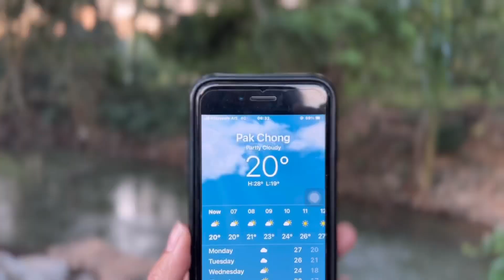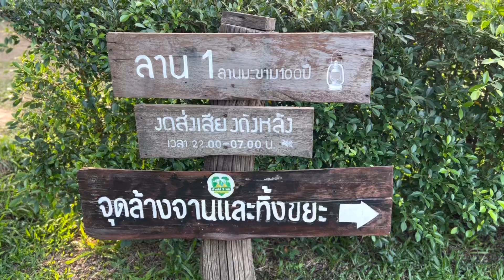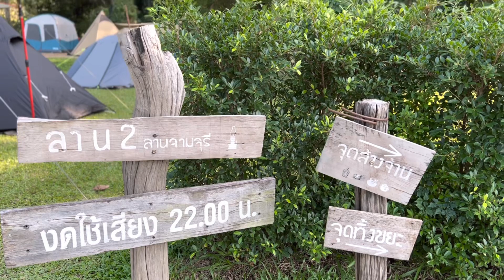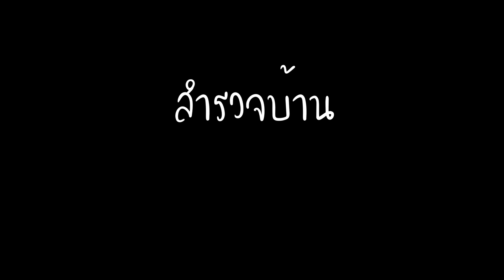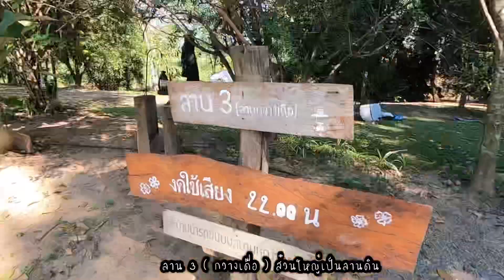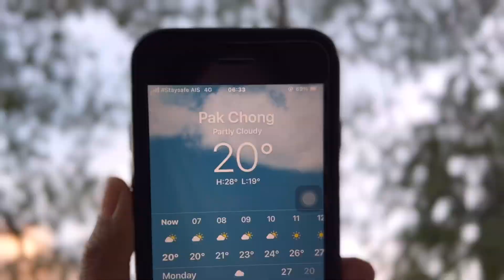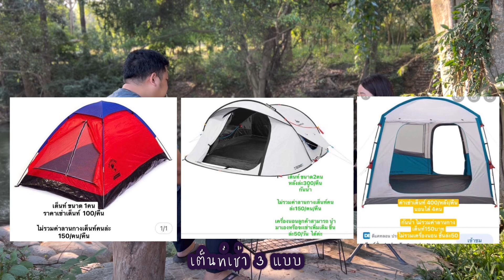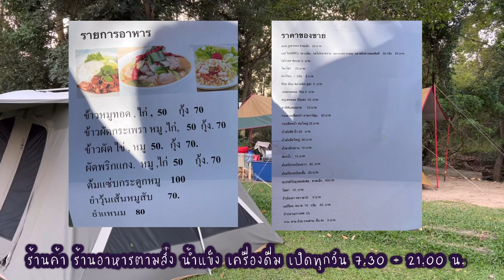บ้านไร่ 3 พอ | เขาใหญ่ ปากช่อง | กางเต็นท์เล่นน้ำ | Camping Ep.14 4K แพรวีย่า พาเที่ยว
บ้านไร่ 3 พอ ⛺️ ลานกางเต็นท์ริมธารน้ำ อ.ปากช่อง จ.นครราชสีมา
🔥Highlight : ติดธารน้ำ เล่นน้ำได้ น้ำใสสะอาด  ลานกางเต็นท์ส่วนใหญ่เป็นลานสนามหญ้า ร่มรื่น พื้นที่กางเต็นท์กว้าง มี 3 ลานใหญ่ ร่มรื่นมาก วันอาทิตย์มีตักบารพระตอนเช้าด้วย
⛺️ ค่าบริการกางเต็นท์ 150 บาท/คน/คืน ( เดือนธันวาคม 64 เป็นต้นไปคิด 200 บาท/คน/คืน)
⛺️ เต็นท์เช่ามี 3 แบบ ( ยังไม่รวมชุดเครื่องนอนและค่าลานกาง )
      - แบบที่  1 : เต็นท์ขนาด 1 คน ราคา 100 บาท/คืน
      - แบบที่  2 : เต็นท์ขนาด 2 คน ราคา 300 บาท/คืน
      - แบบที่  3 : เต็นท์ขนาด 4 คน ราคา 400 บาท/คืน
📌 เด็กอายุต่ำกว่า  5 ปี ฟรี
📌 ก่อนเข้าพื้นที่มีค่ามัดจำลาน 500 บาท
📌 ชุดเครื่องนอนมีให้เช่าชิ้นละ 50 บาท ถ้าเป็นเซ็ต เซ็ตละ 50 บาท มีหมอน ผ้าห่ม แผ่นรองนอน 📌 มีสัญญาณมือถือทุกเครือข่าย
📌 Check in 10.00 น.
📌 Check Out 12.00 น.
📌 หมูกะทะชุดละ 400 บาท
📌 มีพัดลมให้เช่า ตัวเล็ก 30 บาท/วัน มัดจำ 200 บาท
📌 มีเก้าอี้ให้เช่า แบบมีพนักพิง 100 บาท แบบไม่มีพนักพิง 50 บาท
📌 มีปลั๊กให้เช่า 50 บาท/วัน
📌 มีเตาย่างให้เช่า 50 บาท/วัน
📌 นำสัตว์เลี้ยงเข้าได้ แต่ต้องควบคุมดูแลไม่ให้รบกวนผู้อื่น
👉 มีจุดต่อไฟฟ้าฟรี
👉 Wifi free
👉 มีห้องน้ำ 2 จุด รวม 21 ห้อง แยกชายหญิง  มีเครื่องทำน้ำอุ่น ชาย 1 ห้อง , หญิง 1 ห้อง
👉 มีจุดล้างภาชนะ 2 จุด
👉 มีจุดทิ้งขยะ
👉 มีบริการรถเข็นฟรี 3 คัน
👉 มีร้านค้า ร้านอาหารตามสั่ง เครื่องดื่ม น้ำแข็ง เปิดให้บริการทุกวันเวลา  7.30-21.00 น.
👉 พืช ผักสวนครัว ผลไม้ในสวน เก็บมาทานหรือประกอบอาหารได้
ข้อห้าม
❌งดส่งเสียงดัง 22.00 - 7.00 น.
❌ห้ามก่อไฟบนพื้นหญ้า
❌ห้ามใช้เครื่องใช้ไฟฟ้าที่มีกำลังวัตต์สูง
❌ ไม่อนุญาตให้บุคคลภายนอกที่ไม่ได้มาพัก มาเที่ยวเล่นหรือเพื่อมาปาตี้กับเพื่อน เกิน 22.00
🧑‍💻 เพจ FB : บ้านไร่ 3 พอ ปากช่อง เขาใหญ่

📍คลิปรีวิวสถานที่แคมป์ปิ้งอื่นๆ

Camping Ep.2 บ้านเราริมเขื่อน สวนคุณดา | ปางอุ๋งระยอง

Camping Ep.3 บ้านไร่หายใจชายน้ำ | กาญจนบุรี

ใครชอบอย่าลืมกดติดตามช่องนี้ กดไลค์ และกดกระดิ่งจะได้ไม่พลาดกันนะจ้ะ
**ฝากติดตามเพจ Camp review หน่อยจ้า ตามลิงค์เลย